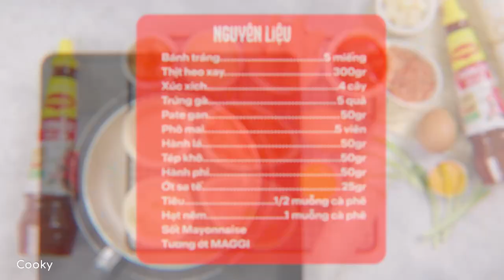Bánh Tráng Nướng Chảo - Cách Làm Đơn Giản Tại Nhà | Cooky TV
Hội chị em sẵn sàng mang món ăn vặt trứ danh Đà Lạt về bên bếp nhà chỉ với một chiếc chảo chưa? Bánh tráng nướng giòn tan hòa quyện cùng vị béo bùi của trứng, phô mai, pate, vị đậm đà của thịt, tép khô, chấm thêm miếng tương ớt cay cay nữa là siêu đã. Chiều nay vào bếp cùng Cooky liền nha.

© Bản quyền thuộc về Cooky TV
© Copyright Cooky TV & Do not Reup